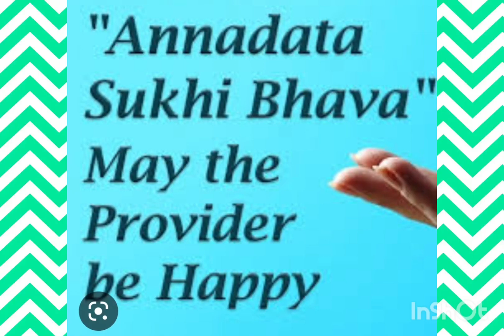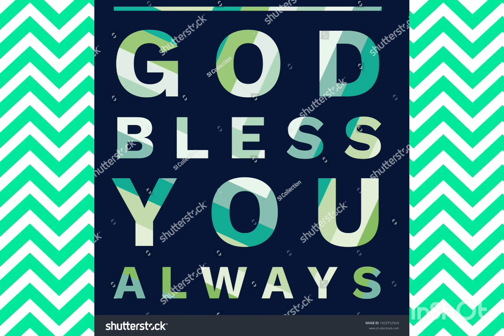ANNADHANAM VIDEO OF SRI C.NAGESHWAR RAO GARU AND SMT SUJATHA GARU